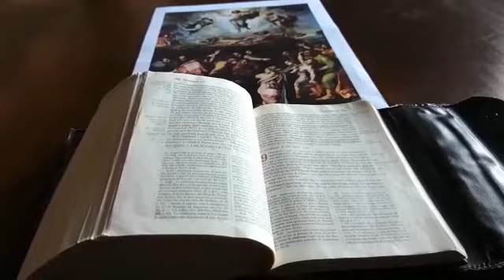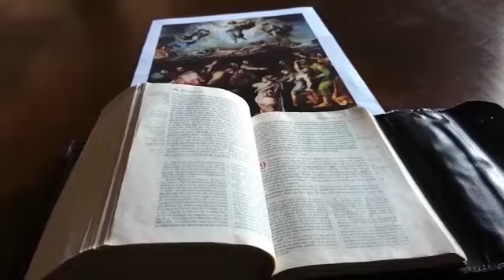"La speranza non delude - Ritrovare nel silenzio la nostra umanità" a cura di don Paolo Blasetti